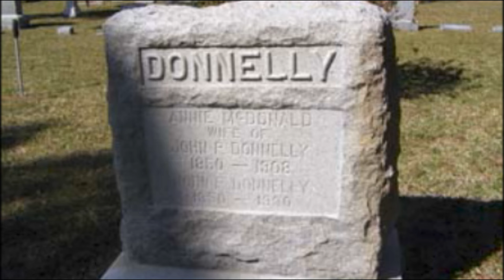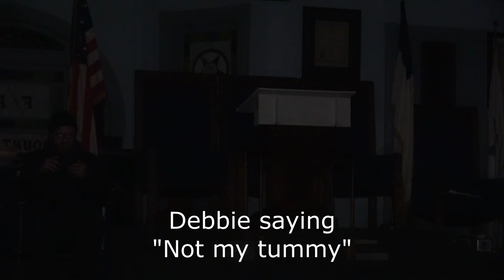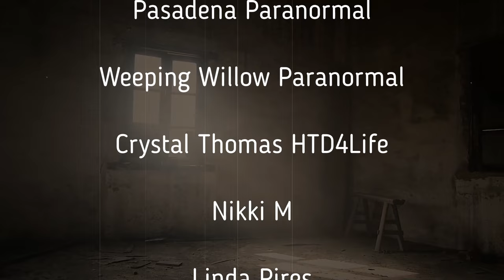Masonic Lodge-Historic Donnelly House-Paranormal Investigation-Haunted Florida Mansion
In 1879 John P. Donnelly came to Mount Dora from Pittsburgh Pennsylvania. At the time it was a popular winter destination for wealthy northerners. Donnelly has made his fortune in real estate and citrus business ventures. In 1881 he married local resident Annie McDonald Stone. Annie was a single Mother with a daughter who ran the boarding house Donnelly was staying in and she also happened to be the daughter of his boss.
Annies first husband William had gone missing but often she is referred to as being divorced.

In 1893, Donnelly had this gorgeous Queen Anne style house built as a gift to his wife. The plans for the house were chosen from 59 plans in the Cottage Souvenir No. 2 book sold by Tennessee architect George Franklin Barber. It is estimated Barber sold 20,000 plans in his career. The yellow and white Victorian house with stained glass windows was dubbed the Gingerbread House. The original property was a city block in size and included a barn and tenants house.
 Mount Dora was granted it's first charter in 1910 and Captain John Philip Donnelly became it's first mayor. At that time the population of Mt. Dora was 371 people. Donnelly was also one of the founders of the yacht club.

The couple lived together in the house until Annie's death in 1908. In 1924 Donnelly sold a corner of his property to the city for $45,000 to be turned into Donnelly Park.
 John P. Donnelly died in 1930. After his death the house was purchased by another prominent Mount Dora citizen, D. F. Gorman. After Gorman died the house was sold to the masons in 1939.

The Donnelly home was listed on the U.S. National Register of Historic Places on April 4, 1975. It is one of the most photographed buildings in the city. It is still owned by a Masons, Mount Dora lodge #238 F & AM.
 Locals often say that Annie haunts the house, often seen in a white gown with her long flowing dark hair where the grand staircase would of been... but could there also be the spirits of some of the Masons who are staying around to watch over their beloved temple?

We are self-funded and have several out of state trips coming up with some major locations included.

Filmed, Reviewed and edited by Debbie.